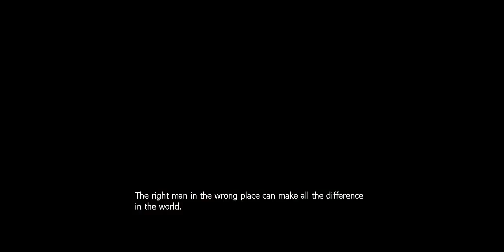Lets Play Half Life 2 - Part 1 - Y U NO STOP LAGGING?!?!?!?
Hello you epic people of the universe what is happening, Adam here today playing HL2, considerably but arguably one of the best games I have ever played, now... WATCH!